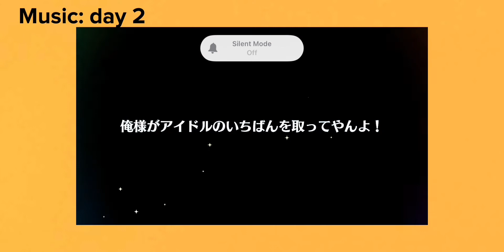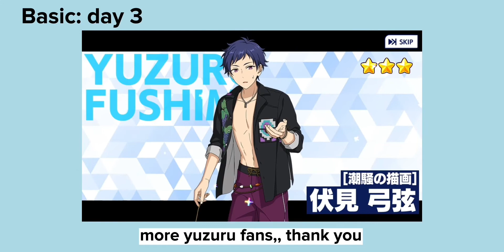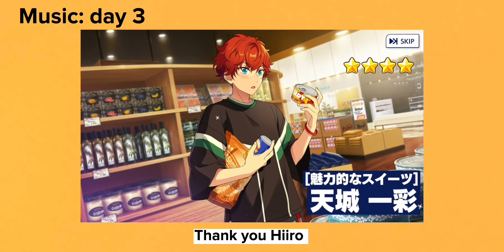Free scouting | Ensemble stars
It’s the next part of the anniversary and this time we got some free scouts!